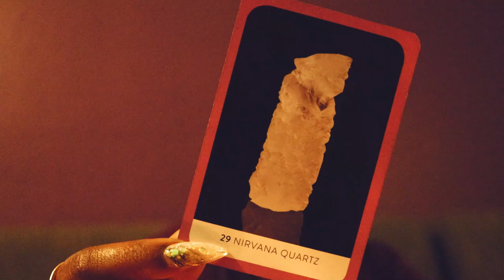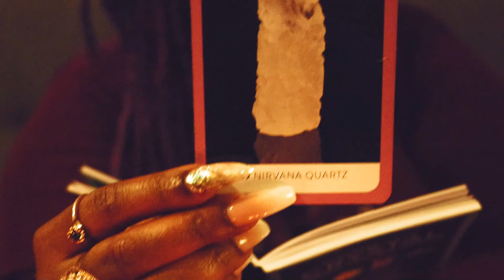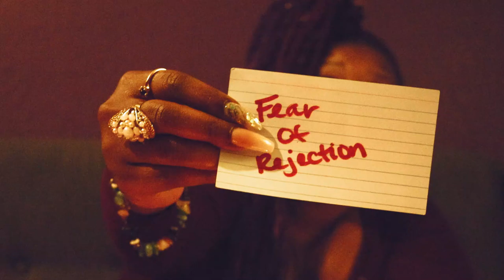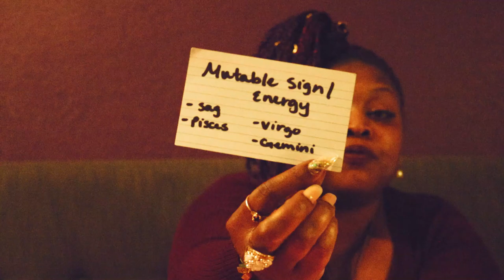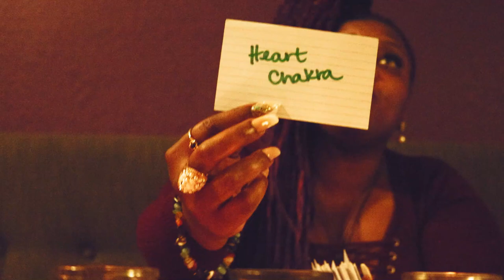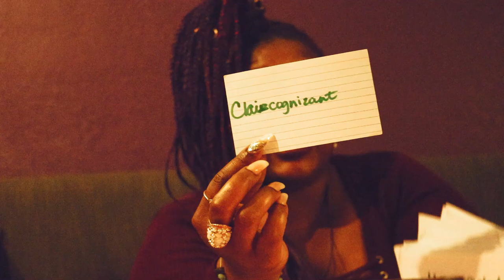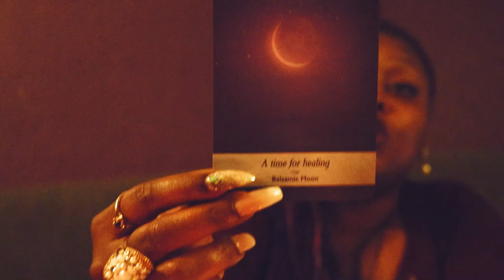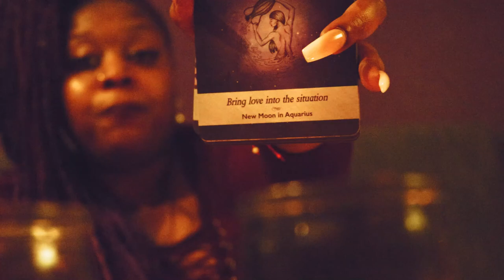Virgo 🙏🏽A Time To Heal🧚🏽‍♀️🌞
30 min- 3 Questions - $65
45 min- 5 Questions/ Spiritual Path Pull Included- $80
60 min- Unlimited -$100

30 MIN- $95
45 MIN-$115
60 MIN-$135